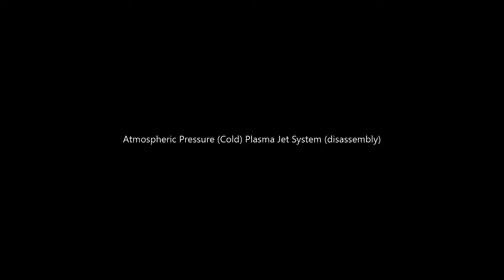DIY Cold Plasma Torch (Atmospheric Pressure Plasma Jet) - Part II (disassembly)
In this video I am showing the inside workings of my DIY APPJ system. It is built from rather simple and inexpensive parts and is working quite well. For the video of it in operation see Part I